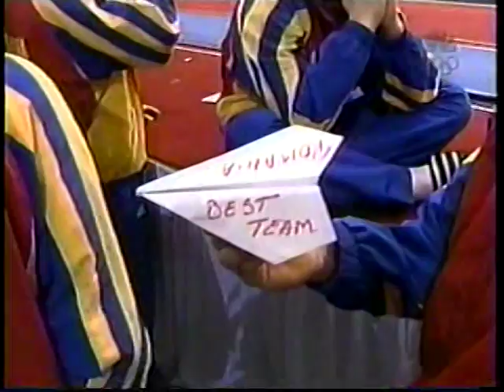2000 Men's International Team Championships Part 9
Gymnastics - 2000 Men's International Team Championships:
-Ioan Suciu - Vault
-Jamie Natalie - High Bar
-David Henderson - Pommel Horse
-Todd Thornton - Pommel Horse
-Brett McClure - Pommel Horse
-Guard Young - Pommel Horse